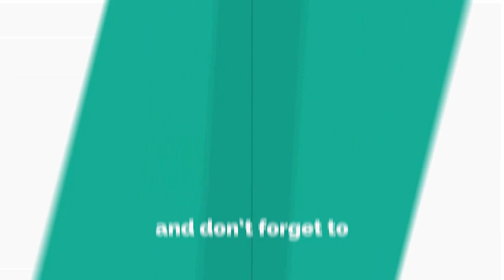Aliens (1986) Cast: Then and Now ★ 2019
Aliens (1986) Cast:
1. Bill Paxton as Private Hudson
2. Carrie Henn as Newt
3. Jenette Goldstein as Private Vasquez
4. Harvey Keitel as Ellen Brody
5. Mark Rolston as Private Drake
6. Michael Biehn as Corporal Hicks
7. Paul Reiser as Burke
8. Ricco Ross as Private Frost
9. Harvey Keitel as Ellen Brody